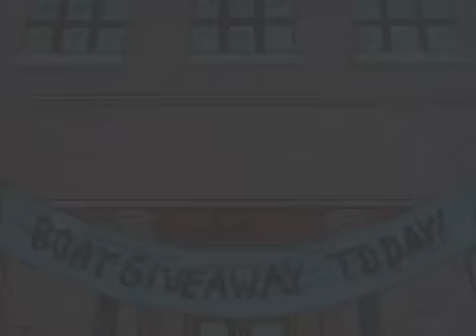Simpsons Boat Giveaway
This video is part of the trivia from our "Criminal Law" unit.